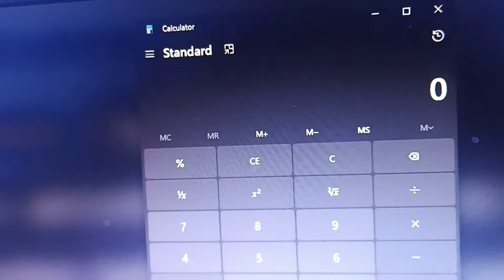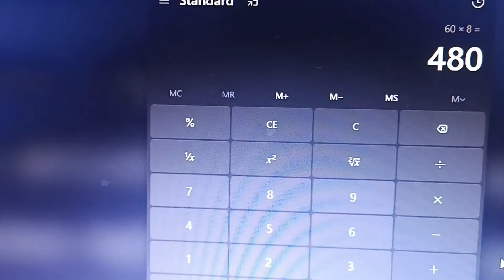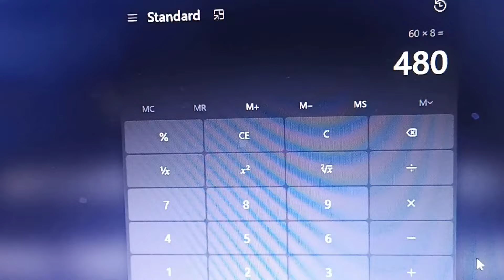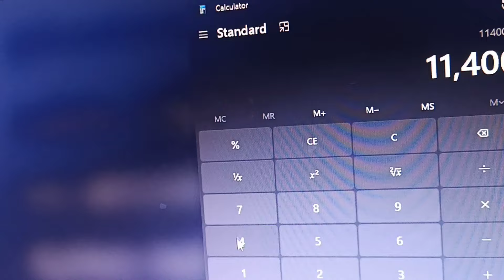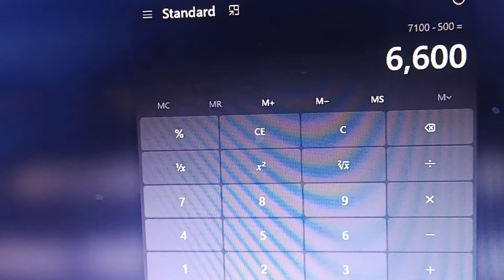15 PESOS PER HOUR 4 PC PISONET + 1 ARCADE NO AIRCON, 2 CLIP FAN MALAKI, MAGKANO INCOME O KITAIN NYAN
15 PESOS PER HOUR 4 PC PISONET + 1 ARCADE NO AIRCON, 2 CLIP FAN MALAKI, MAGKANO INCOME O KITAIN NYAN